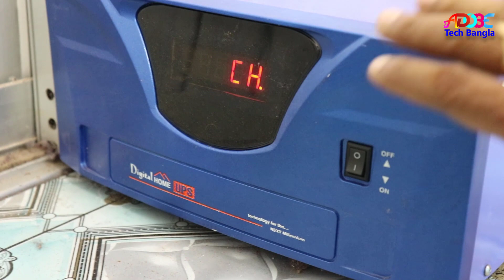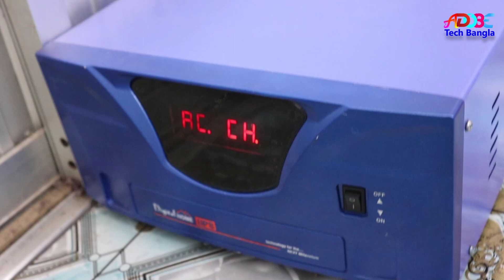Any IPS with battery is best - Which to buy UPS or IPS - ips price in bangladesh 2022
Any IPS with battery is best And Which to buy UPS or IPS.ips price in bangladesh 2022
By watching this video, you will know how to use IPS correctly.ভালো আইপিএস কোথায় পাবেন
How to setup IPS Bangla.What is the difference between IPS and UPS? In this video, Adobe Tech Bangla shows you which battery is good for IPS and which battery is best for UPS.
The details about the price of IPS and UPS are shown. Hope you like the video, thank you